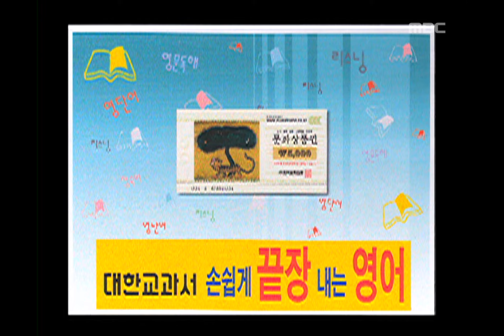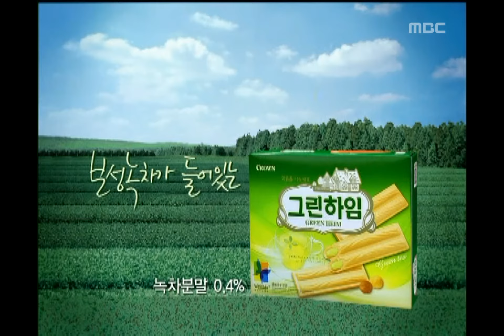!Exclamation Mark #05, 20050723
클로징